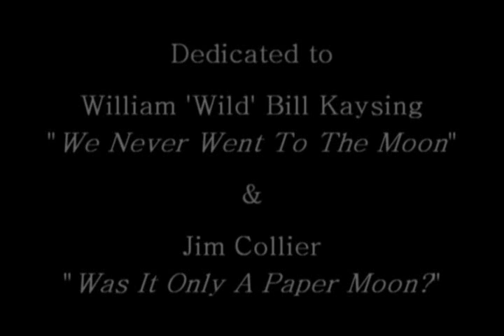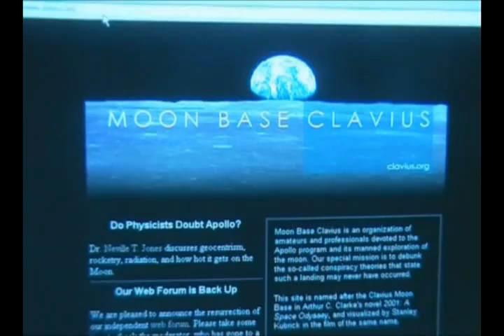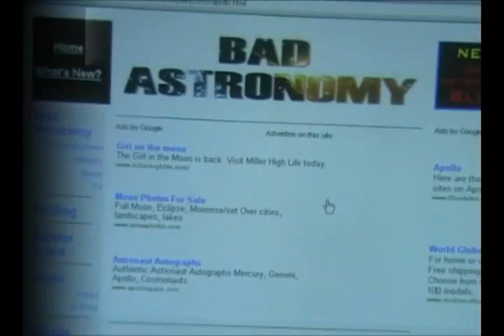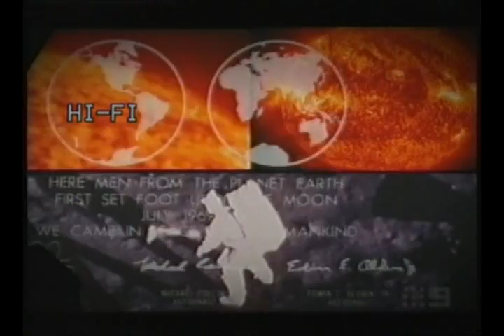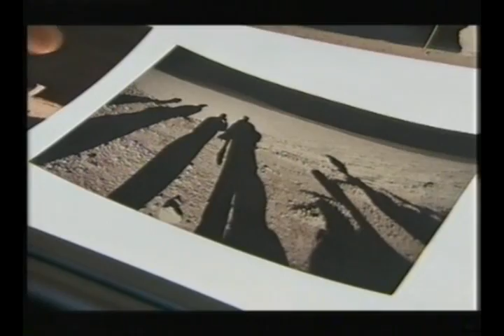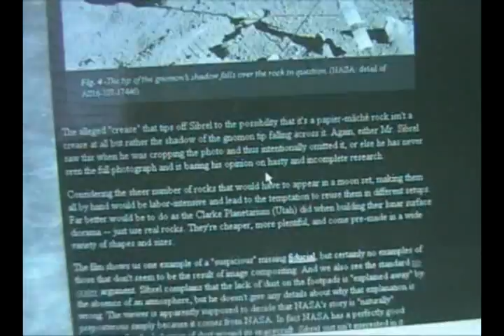Moonfaker: Exhibit A. PART 1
The first installment of a new series by Jarrah White about the Apollo Moon Landings originally released on January 7th 2007.

Watch as The Grandson of The Apollo Hoax Theory challenges the authenticity of photograph AS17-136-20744.

Could the unparallel shadows have been caused by perspective as the pro-NASA group suggest?